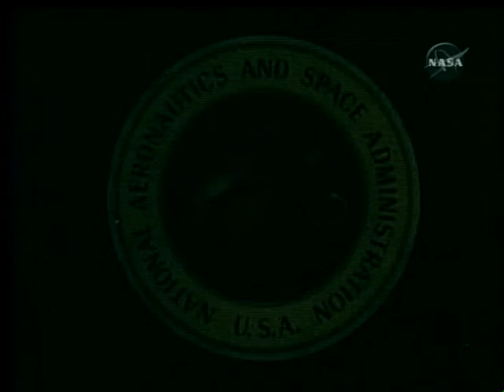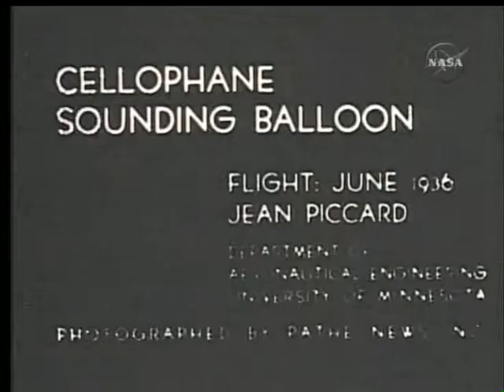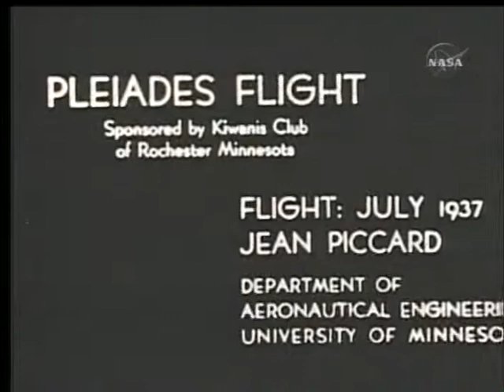From Balloon Gondola To Manned Spacecraft (NASA film)